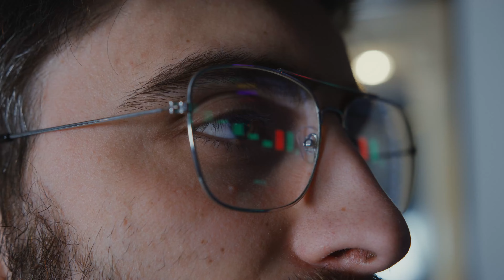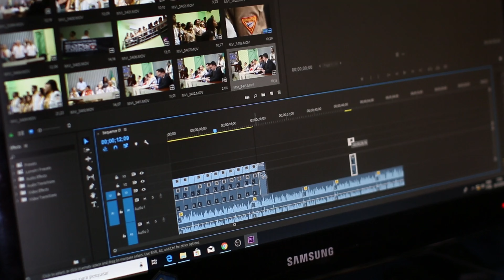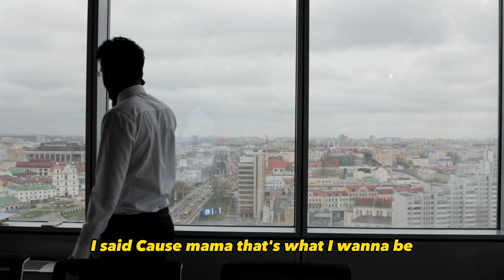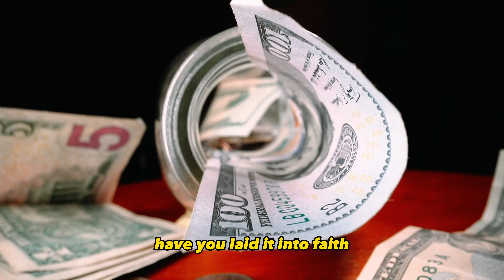Steve Harvey - Write Your Vision Board | Motivational Speech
Steve Harvey - Change Your Vision | Motivational Speech

➡️ Speakers :
Broderick Stephen Harvey Sr. (born January 17, 1957) is an American television host, producer, actor, and comedian. He hosts The Steve Harvey Morning Show, Family Feud, Celebrity Family Feud, Family Feud Africa, the arbitration-based court comedy Judge Steve Harvey, and formerly hosted the Miss Universe competition.